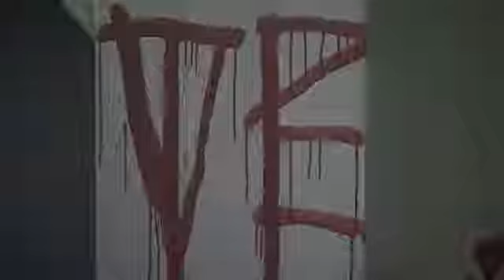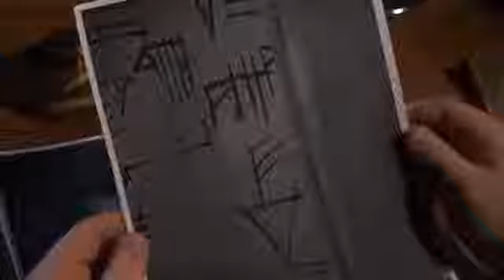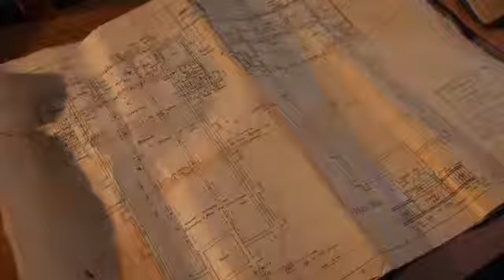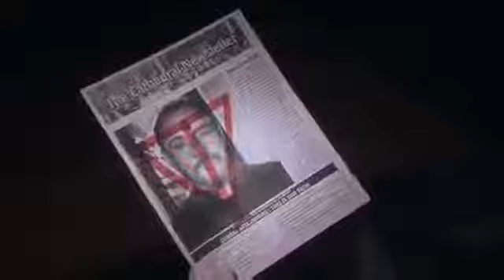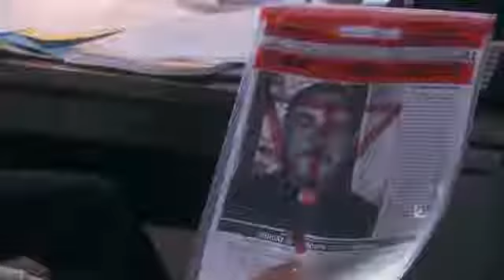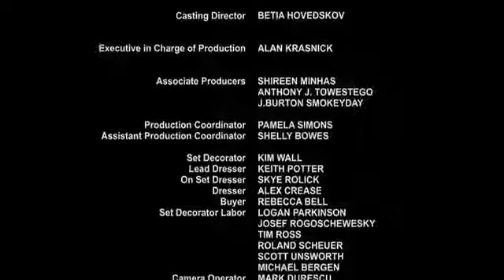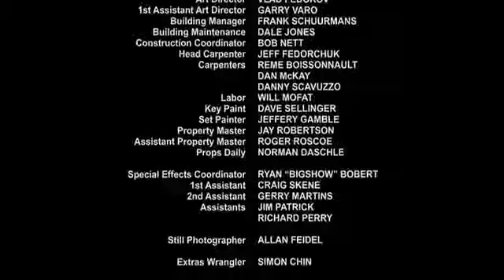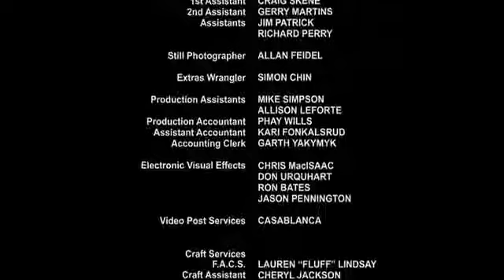Jekshnpoterjannyj Angel (2005) DVDRip.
Genre: thriller, om filmen: hun er agent for en særlig politi-enhed. I sin fortid er der mørke pletter og erindringer, som hun bare ikke kan håndtere... Når en maniac er erklæret i midten vestlige del af landet, er det hende til at fange ham. Serial killer uforudsigelige. Men noget lignende kan siges om hende: hendes sædvanlige tænkning og den innovative tilgang til at undersøge forbrydelser har lavet hende et ry blandt kolleger. Så fatal spillet af cat-musen, den højeste sats af play...

Hvis nogen ønsker at takke mig, er mine penge 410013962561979 og kort bank 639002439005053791 på forhånd tak meget!